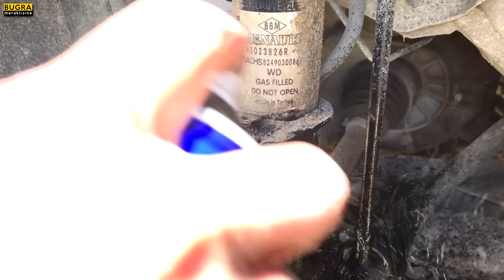Ön Amortisör Nasıl Değiştirilir? Megane 3 - Fluence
Merhaba arkadaşlar;
2011 model 126000 km'deki Megane 3 aracımın ön amortisörlerini değiştiriyorum. Değişimin gerekçeleri, kullanılan parçalar ve değişim işleminin detaylarını bu videoda bulabilirsiniz. İyi seyirler.

2011 Megane 3 Dynamique (Bursa Üretim)
Parça Kodları
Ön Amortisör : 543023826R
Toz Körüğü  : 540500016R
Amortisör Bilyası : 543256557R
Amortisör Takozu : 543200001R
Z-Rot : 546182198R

0:00 Giriş
0:28 Sorunlar
1:43 Değişen Parçalar
2:20 Ön Cam Izgarası Sökümü
4:45 Amortisör Sökümü
9:20 Amortisör Montajı
12:09 Ön Cam Izgarası ve Silecek Montajı
14:03 Sonuç - Değerlendirme